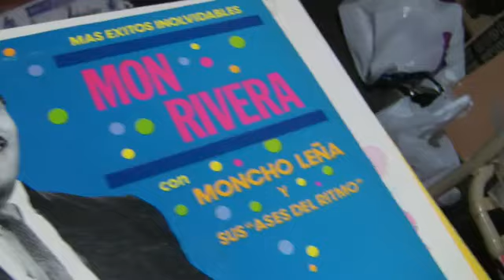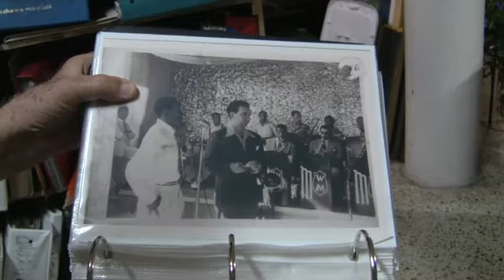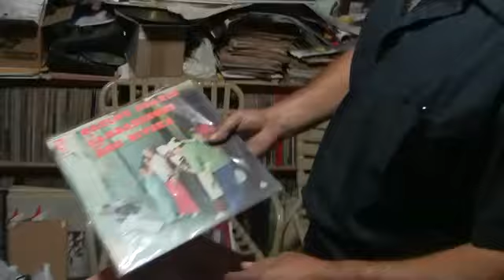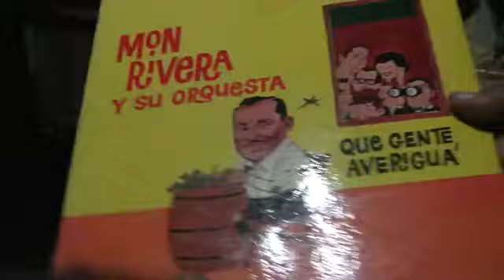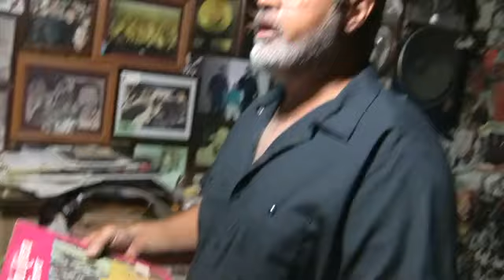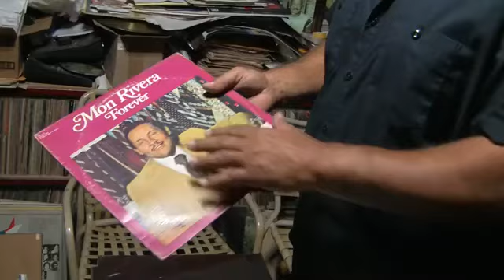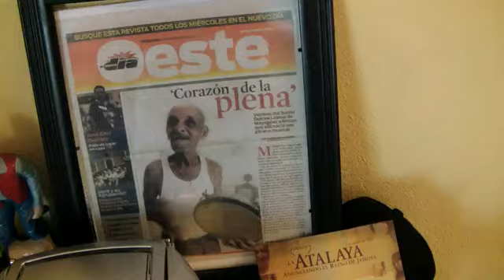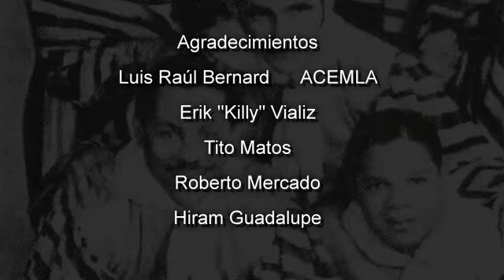Recordando a Mon Rivera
Video emotivo recordando a un grande de nuestra musica latina Mon Rivera (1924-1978).